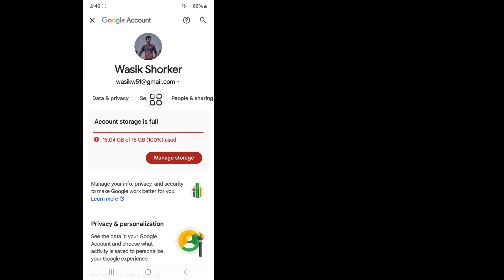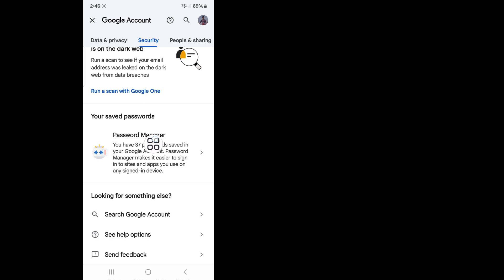How To See Your Roblox Password If You Forget It (New 2024) | How to Know Roblox Password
I'm going to show you how to see your Roblox password if you forget. Watch this video and learn How to know your Roblox password when logged in.
 How To See Your Roblox Password In Mobile 2023, how to know your roblox password when you logged in
 roblox login password how to know
 how to find roblox password, how to see your roblox password
 how to recover roblox password without email
 how to see your password on roblox 2024 pc
 reset roblox password without email